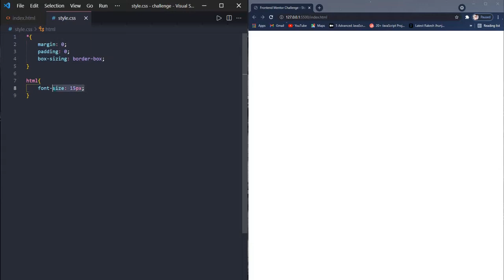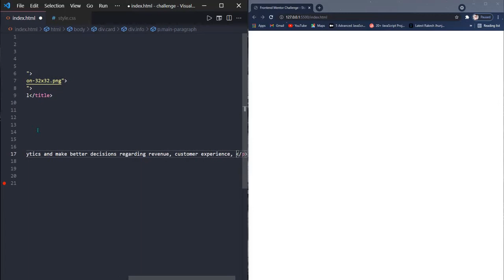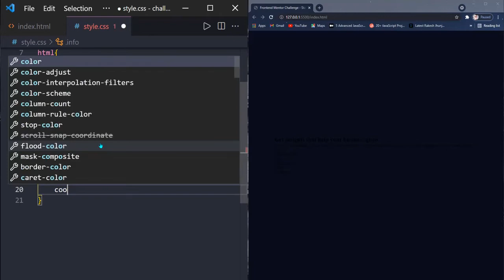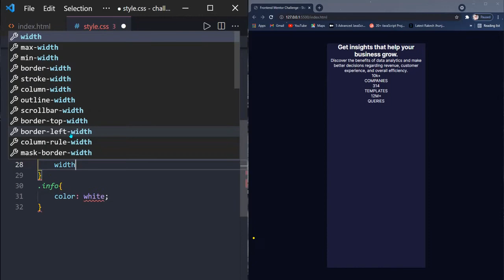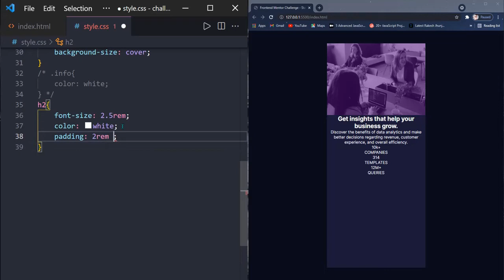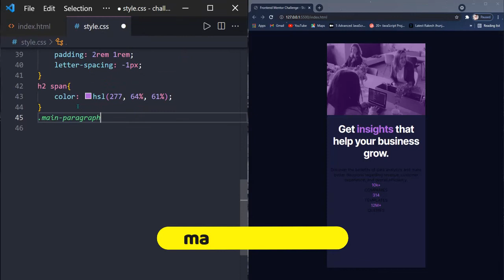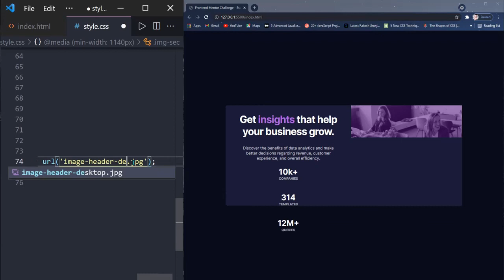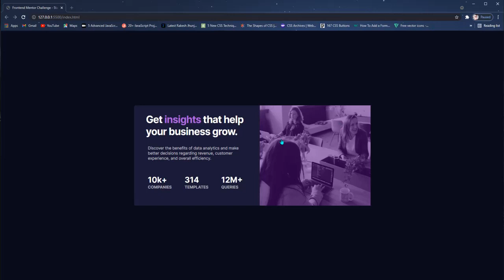Responsive Stats card using Pure CSS and HTML | Frontend Mentor Challenge | CodeEra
Hello everyone, welcome to the new video of CodeEra

In the following video, I've tried to create a simple UI card design that has a light and a dark mode similar to other websites on the web, this was possible with html, css and a pinch of javascript.
Don't ever forget to see my previous videos, the link is given bellow

My Laptop
Books I refer
and books like

Time-stamps:
00:00 Preview
00:56 Basic HTML
01:47 overviews
02:20 css styling
03:05 styling card
03:45 image section
05:03 main paragraph
06:12 media queries
07:57 final product

how to create simple status cards using HTML and CSS?
how to create a frontend mentor card using HTML and CSS?
how to solve the frontend mentor challenge with just html and CSS?
how to create a stats card?
how to create a ui card design?
how to make a ui card design without javascript?
how to stats without javascript?
how to make ui design?
How To Make ui designs using HTML And CSS?
How to Create responsive stats card Using Flexbox?

ui card design using css flexbox, frontend mentor challenges, online html and css challenges, css challenge, flexbox design, card using flexbox, clean code, website programming, frontend challenge mentor, website design, coding.